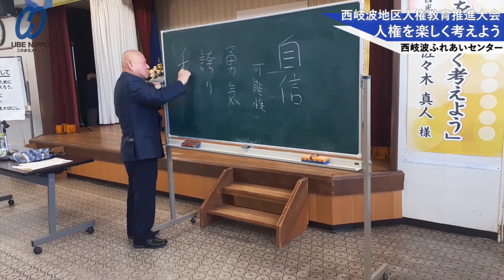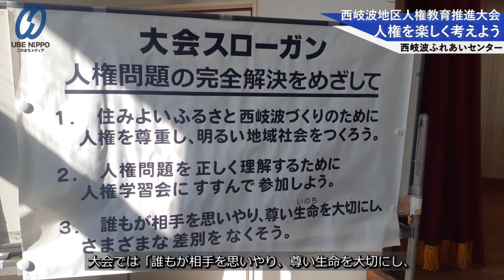西岐波地区で人権教育 男女差別など題材の作文発表【宇部】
第３３回西岐波地区人権教育推進大会は１７日、西岐波ふれあいセンターで開かれた。地区の小・中学生から募集した人権問題に関する作文、標語の表彰式と、床波６丁目の西光寺の佐々木真人住職の講演があり、参加した住民ら１４０人は人権尊重の誓いを新たにした。同地区人権教育推進委員協議会（芥川貴久爾会長）主催。